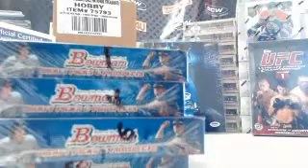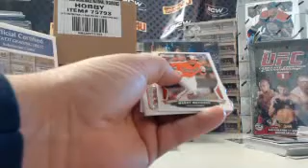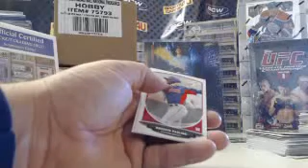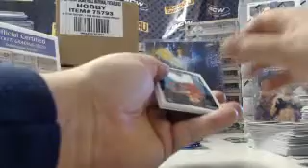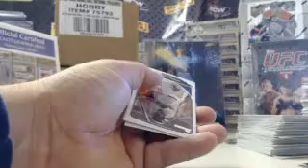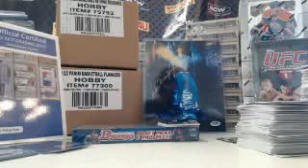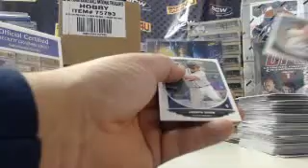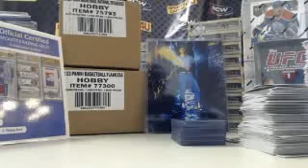2013 Bowman Draft Baseball 4Box Group Break #8 (11-23-13)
2013 Bowman Draft Baseball 4Box Group Break #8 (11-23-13) - Captured Live on Ustream